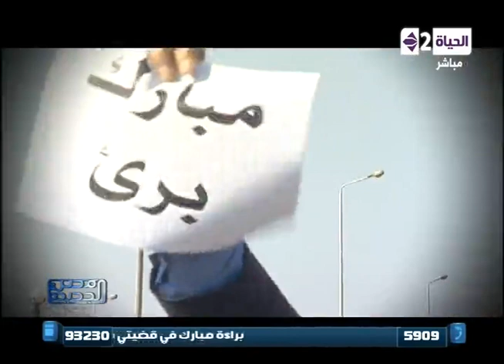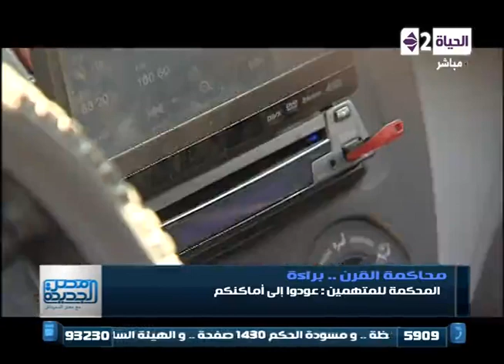برنامج مصر الجديدة - حلقة السبت 29-11-2014 - Masr El Gedida